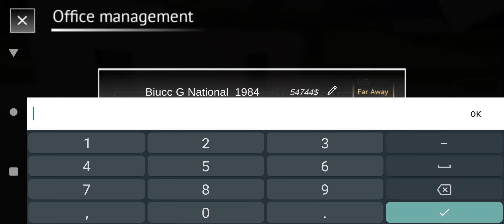JOGUEI O CAR FOR SALE MOBILE!